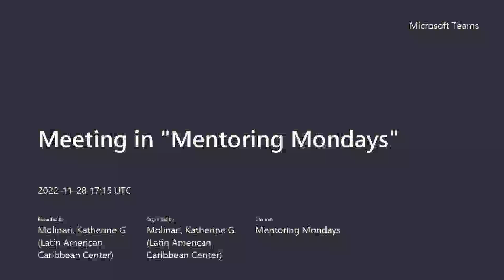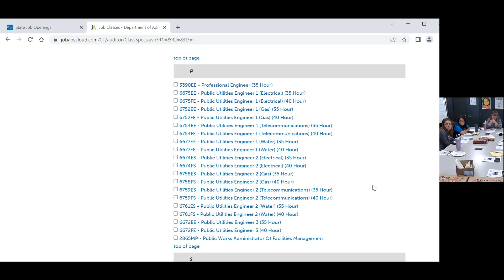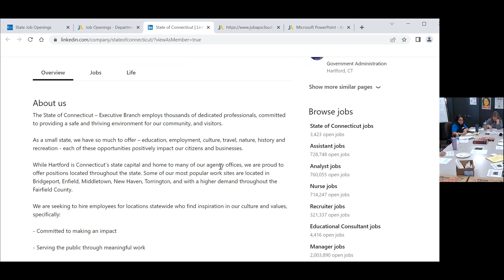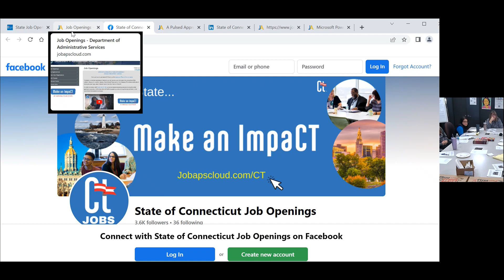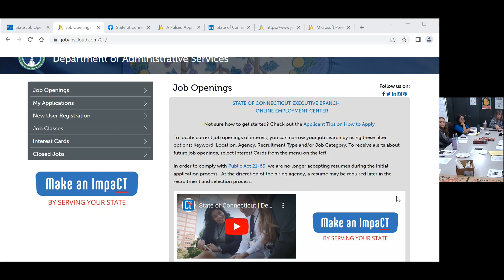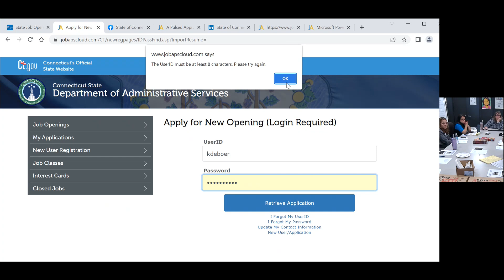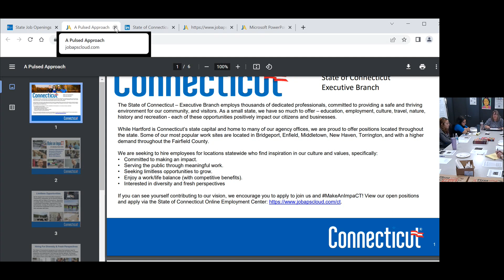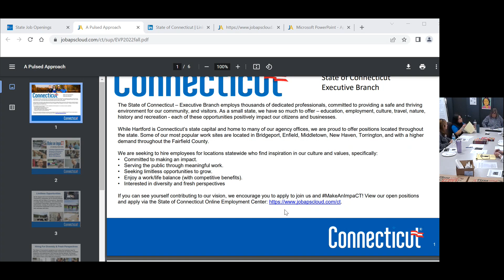Mentoring Monday: Finding Jobs with the State of Connecticut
Kathleen DeBoer, Associate in Human Resources at CCSU joins us for Mentoring Mondays on November 28.

Mentoring Mondays is a weekly mentoring program with the goal of supporting and engaging students at CCSU. The event is designed to get students familiar with the resources available on campus. On Mondays throughout the semester, CCSU faculty, administrators, and/or graduate assistants spend 30 to 45 minutes helping students to understand the roles of their departments at the university and the services they provide. Our guests will be able to provide their expertise to help with both personal and professional development. Events can include topics on time management, student services available at CCSU, career success, and more. Students will have the opportunity to ask questions, make connections, and gain new perspectives.